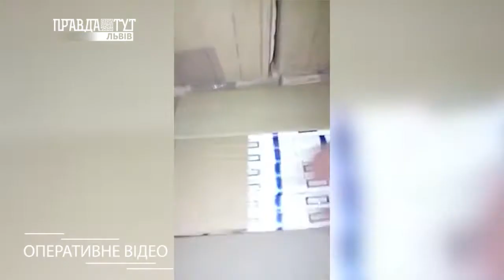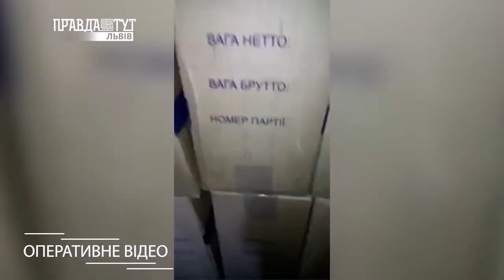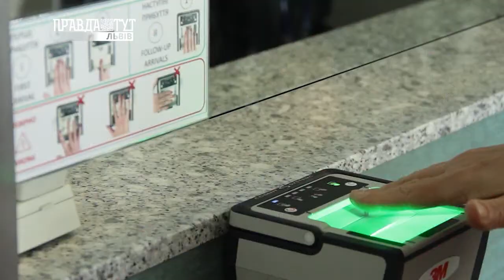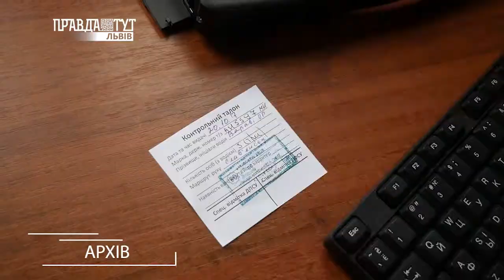Наш кордон, випуск №18. ПравдаТУТ Львів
- Гучні затримання контрабандних товарів та порушників на Українському кордоні;
- На Буковині зелені берети виявили велику кількість контрабандних цигарок.